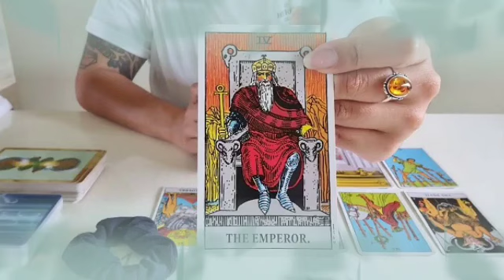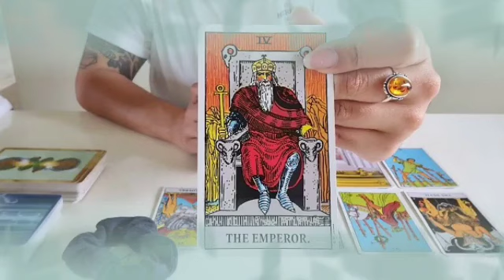تاروت برج الجدي ♑ الحكايه بينكم مشاعر بجد🔥😍لا يتحمل الغياب عنك يا جدي😔